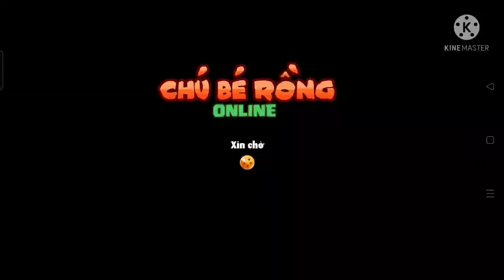Ngọc Rồng Online Lậu | Cách Úp Sức Mạnh Siêu Nhanh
Hướng dẫn Anh Em cách Úp sức Mạnh Tiềm Năng Nhanh Siêu Cấp VipPro